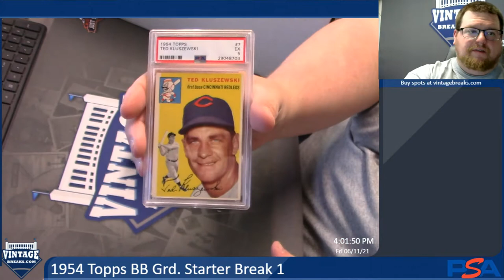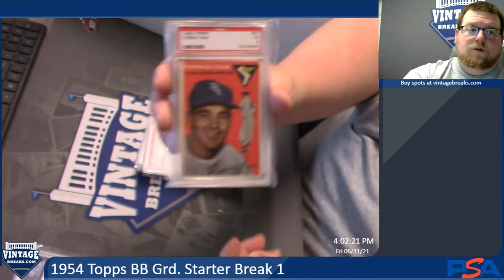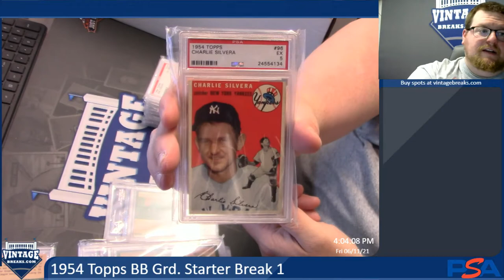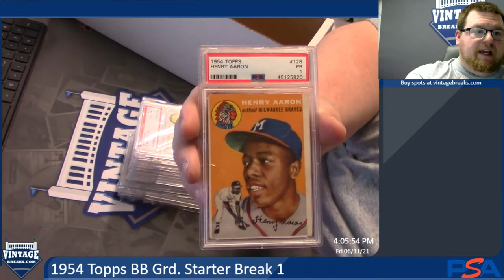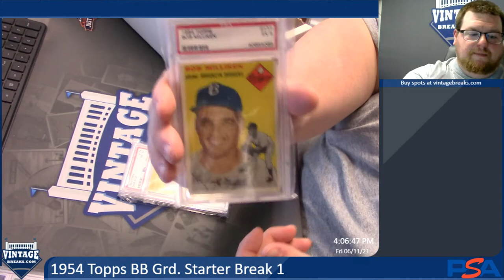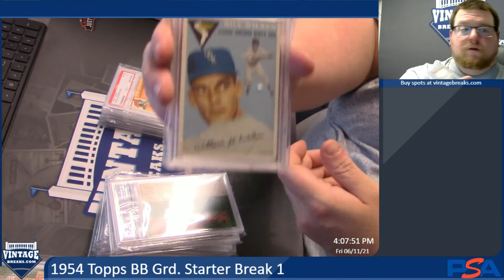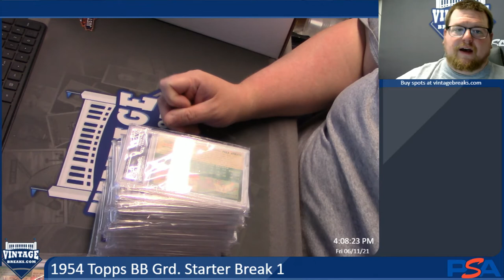6-11-21 1954 Topps BB Graded Starter Set Break 1